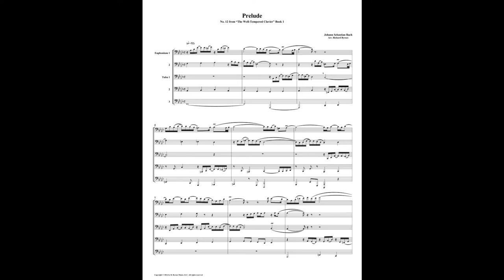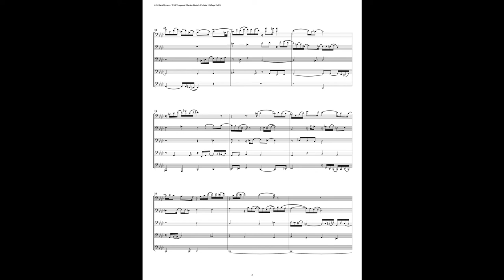J.S. Bach - Well-Tempered Clavier: Part 1 - Prelude 12 (Euphonium-Tuba Quintet)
This is an arrangement by Richard Byrnes for 2 Euphoniums & 3 Tubas.
This arrangement may be purchased at sheetmusicplus.com & sheetmusic direct.com
In addition to many works by J.S. Bach, we offer works by Brahms, Debussy, Fauré, Glinka, Gottschalk, Granados, Griffes, Lotti, Mozart, Ravel, Richard Strauss, and Turina.